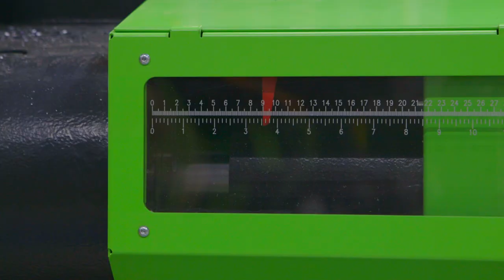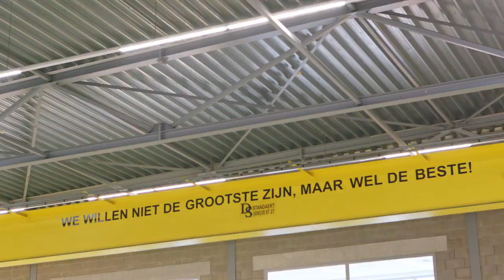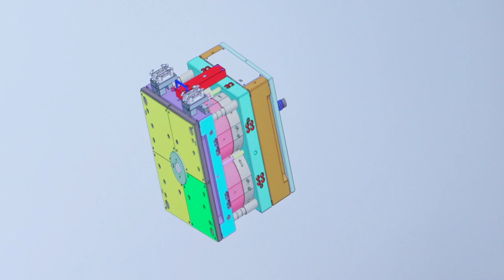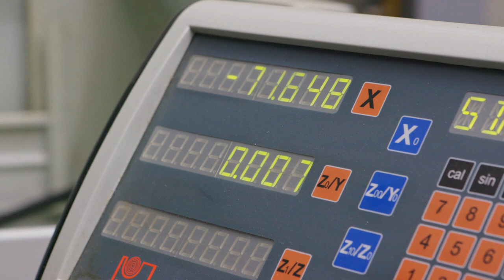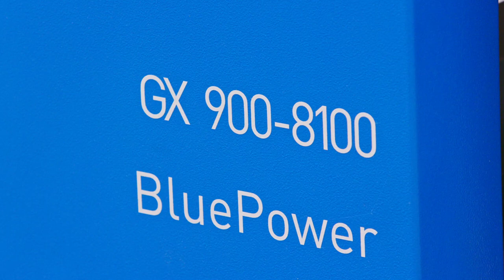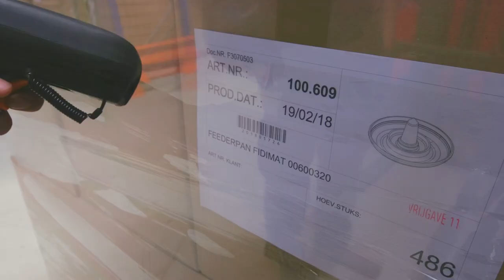company movie Sova Plastics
The company started out as a one-man business in 1983 and has been growing ever since. Presently, Sova-Plastics is a trendsetter in the plastics and injection moulding industry. It is a family business that never lost sight of the essence. That, in spite of its growth - in the broadest sense of the word - always kept focusing on the important: the customer, craftsmanship and quality.
It makes products that everybody uses. That is our daily goal, together with the customers, suppliers and employees.
To deliver a reliable and good product at the right moment, that is the premise. Now and in 1983, when the founder Mr Somers processed the first orders using just one injection moulding machine. And it will stay that way in the future because the second generation stay true to the same values.

Between then and now thirty five years have passed. In a changing society and an innovating industry, Sova-Plastics always stayed a prominent player. With their constant striving for innovation and improvement as basic principle. Innovation, together with craftsmanship and quality, form a long term vision of which the customers reap the benefits daily.

Sova-Plastics is presently active in many and diverse fields. From the packaging industry, the automotive sector and the food industry, through toys, furniture and the electrical industry, to the medical sector. We have everything at our disposal to be involved from the design stage - together with our customers.
A whole process precedes the apparently simple end product. Frank, who GRADUATED AS A TOOLMAKER , ensured that Sova-Plastics' 35 years of knowledge and experience has been preserved, which still enables us up to now to develop, repair and maintain the moulds in-house.
Thanks to on-going investments in the machinery we can produce mould parts and optimise existing parts. Keeping this important step in the process under our own control is a conscious choice for quality. It enables us perfectly to design moulds ranging from 1-piece up to 128-piece. Our precision mechanics are trained, schooled, and top workers in their field.
Once the mould is ready, the GRANULATE can do their job. Our production hall is equipped with all modern automation processes which ensure that our products are made in an optimal environment and in an efficient way. Our more than 45 electrical and hydraulic moulding machines, WITH CLAMPING FORCES between 50 and 550 tons, can make a wide range of products, thus satisfying all our customers' wishes.

Thanks to the right knowledge and knowhow, we can merge moulding and parts assembling in an automated production process. The experience and strict quality requirements we maintain, are applied in every industry in which we are active. From the automotive to the food industry. From the agriculture to the packaging sector. Our action area, that knows no limits, also comprises the specialised and demanding medical world.
Sova-Plastics is a family business in full expansion, but it stays a family business. Simple, basic core values underpin success.
Craftsmanship.
Tailor-made solutions.
High-quality plastic products, with focus on innovation and reliability.